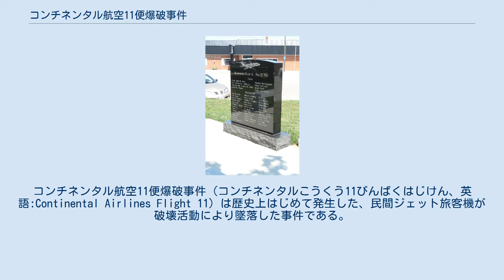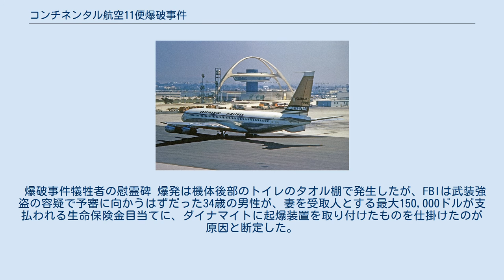コンチネンタル航空11便爆破事件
コンチネンタル航空11便爆破事件（コンチネンタルこうくう11びんばくはじけん、英語:Continental Airlines Flight 11）は歴史上はじめて発生した、民間ジェット旅客機が破壊活動により墜落した事件である。
 アメリカ合衆国国内の定期便として運航中のコンチネンタル航空11便（ボーイング707、機体記号N70775）は、1962年5月22日にイリノイ州シカゴからカリフォルニア州ロサンゼルスへ向けて飛行していた。
その最初の経由地であるミズーリ州カンザスシティに向かう途中の午後9時半（現地時間）ごろ爆発が発生し、ミズーリ州ユニオンビルに墜落した。
 翌朝現場から1名の乗客が救助されたが1時間半後に死亡したため、乗員乗客45名全員が犠牲になった。
 爆破事件犠牲者の慰霊碑 爆発は機体後部のトイレのタオル棚で発生したが、FBIは武装強盗の容疑で予審に向かうはずだった34歳の男性が、妻を受取人とする最大150,000ドルが支払われる生命保険金目当てに、ダイナマイトに起爆装置を取り付けたものを仕掛けたのが原因と断定した。
 また、機体は爆発時には巡航高度37,000フィート（約11,300m）を飛行していたが、しばらくは飛び続けたようで、パイロットは緊急降下を始めたものの構造破壊が進み、空中分解してしまった。
残骸は四散し中には190km離れた場所で発見された小さい破片もあった。